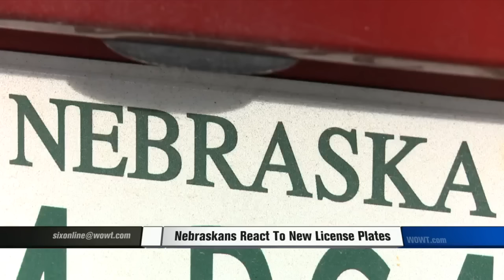New Plates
Nebraska citizens share their opinion's on the new Nebraska License Plates.